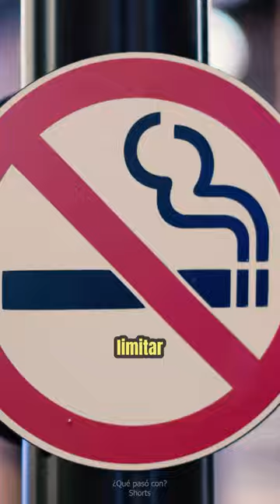¿Conocías los CIGARRILLOS FALSOS que usan en Hollywood? 🚬😱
▶ ¡Si te interesa el contenido gaming no dudes en darte una vuelta por nuestro canal de videojuegos!

▶ ¿Te gusta el contenido que hacemos y quieres mostrarnos tu apoyo?